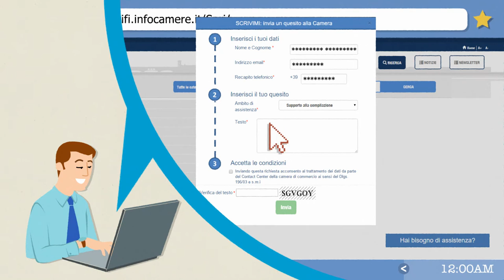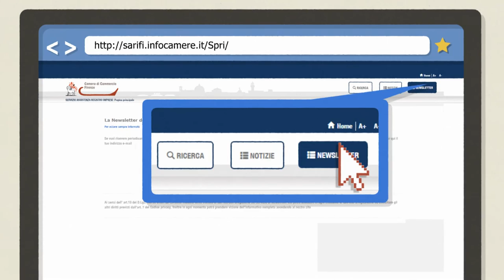SARI il Servizio di Assistenza on line del Registro Imprese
SARI è il nuovo Servizio di Assistenza del Registro Imprese di Firenze disponibile on line, senza vincoli di orario e senza costi, all’indirizzo
Grazie a un motore di ricerca e a un sistema di navigazione guidata rapido e intuitivo, consente di trovare tutto il materiale utile a preparare una pratica telematica da inviare al Registro Imprese.
Offre anche la possibilità di entrare in contatto con l'assistenza del customer care, in modo gratuito e senza necessità di attendere in linea, fissando on line un appuntamento telefonico con un operatore che ricontatterà l’utente nella fascia oraria richiesta e di inviare un quesito scritto al Registro Imprese.
SARI permette anche di essere sempre informati sulle novità del Registro Imprese di Firenze: nella sezione In evidenza sono segnalate scadenze a altre avvertenze e nella sezione Notizie sono pubblicate le novità del Registro Imprese, che possono essere ricevute per posta elettronica iscrivendosi alla newsletter tematica.